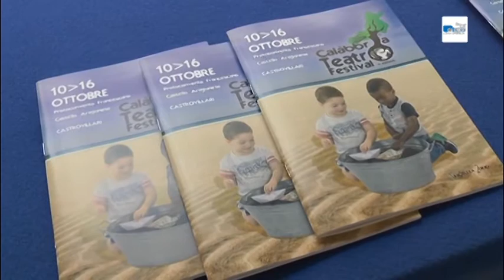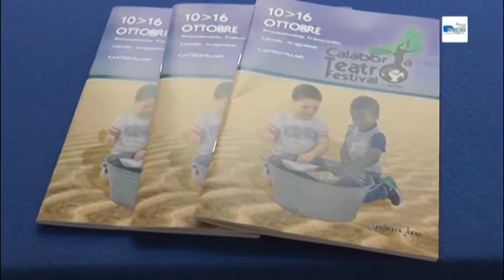Calabbria Teatro Festival VI edizione si presenta 2 ottobre 2016